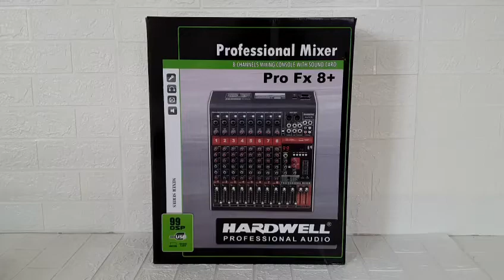mixer Hardwell pro Fx 8+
Beli mixer audio Hardwell Pro FX 8 + Plus original Garansi
di toko Golden Bless Rp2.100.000 di Tokopedia dengan Bebas Ongkir, Sekarang!